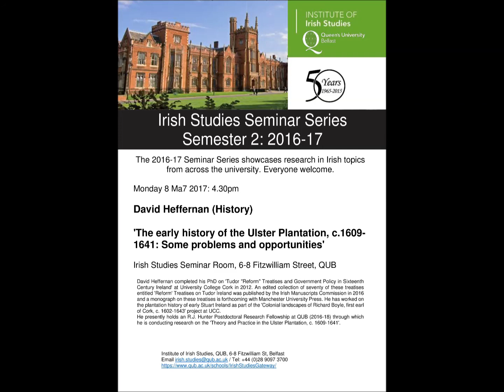David Heffernan 8 5 17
David Heffernan (History)  'The early history of the Ulster Plantation, c.1609-1641: Some problems and opportunities'